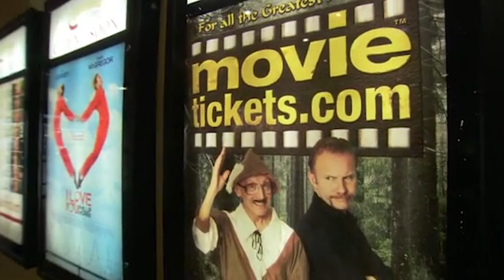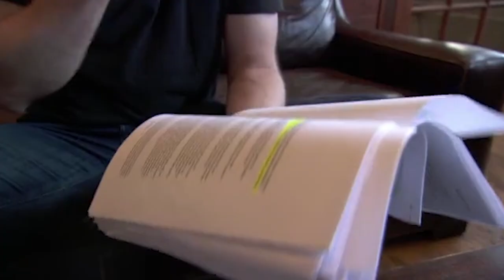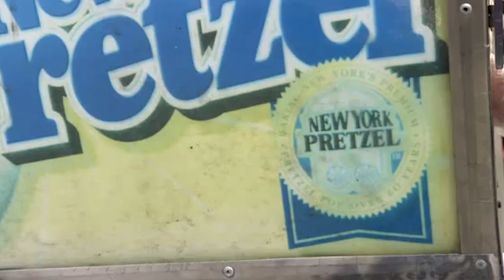POM Wonderful presents The Greatest Movie Ever Sold - A Film in Three Minutes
Documentary filmmaker Morgan Spurlock delves into the dark arts of marketing...whilst also trying to sell you stuff in his 2011 film "POM Wonderful presents The Greatest Movie Ever Sold".